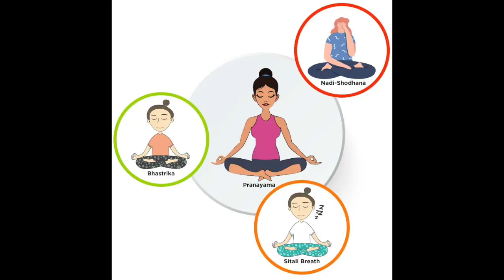Women Health in Quarantine |Tamil| Yoga Pranayamam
The video is about women's health during quarantine days and the stress they are undergoing during this period. for this, the right intervention will be Holistic approach by advising Yoga practices pranayama and the Lifestyle corrections